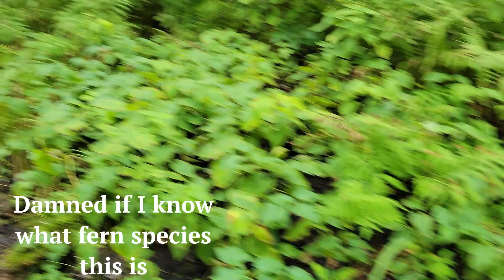Michigan's Long-Lost Mikania & Sand Prairie Exploration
A trip to the infernal swamps of Muskegon County to find the only population of Mikania Scandens in Michigan, which was lost for over 100 years. Additionally, a walk in a sand prairie in Newaygo County to see prairie grasses and fall blooming asters such as Liatris Aspera.